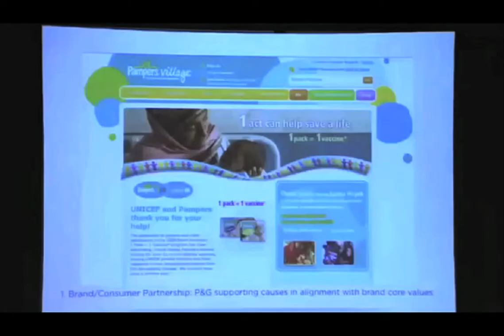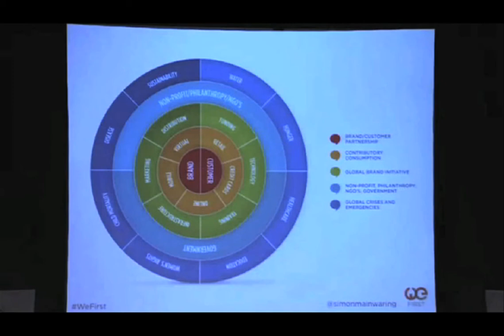Simon Mainwaring Speaker's Reel